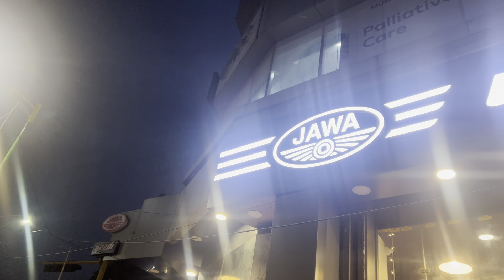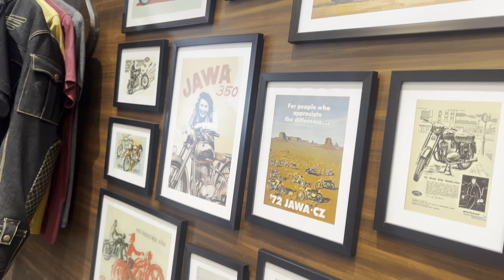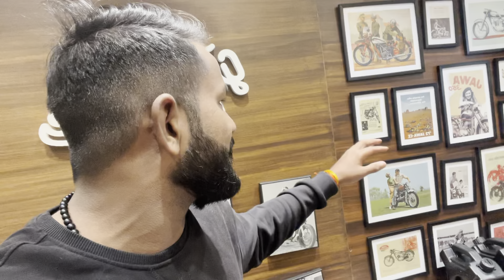Jawa 42 bobber | jawa new bike 2022 | jawa new bike 2022 new model | Mack vlogs